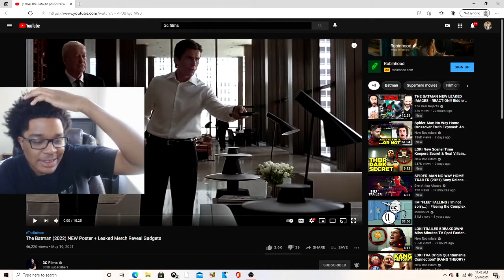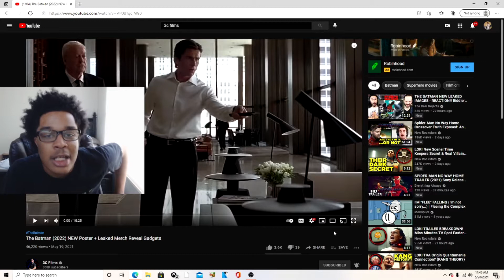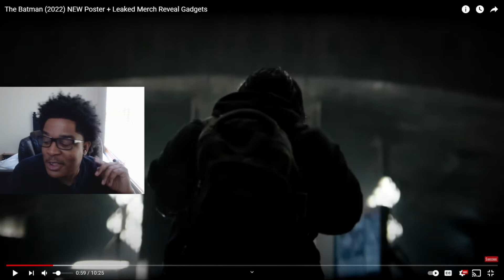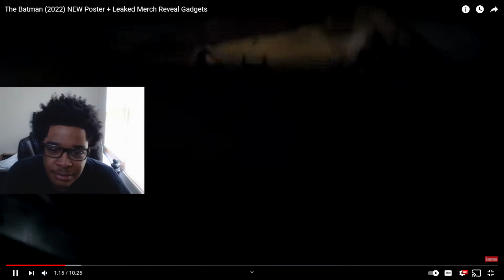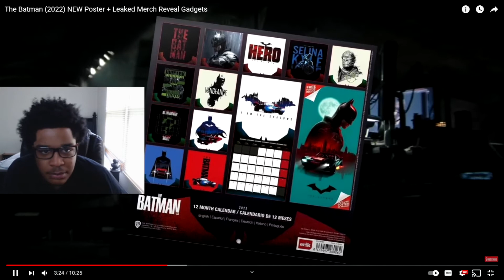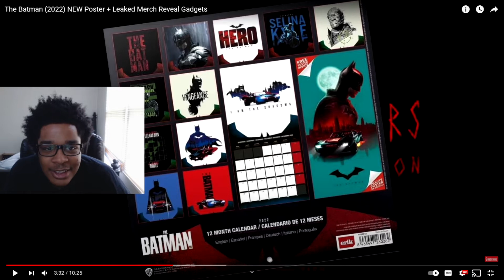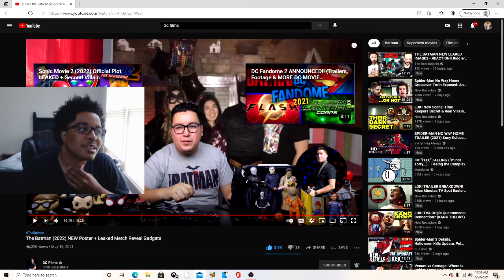The Batman (2022) NEW Poster + Leaked Merch Reveal Gadgets REACTION!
JesserTheLazer
KSI
SoLLUMINATI
PRETTYBOYFREDO
QJB
HANKDATANK25
DEI AND JOE
DDG
WUAP TV
LOU WAUP
ZAIS
WOLFIERAPSENT
MOREWOLFIE
OPRAH SIDEVERSON
PontiacMadeDDG
PontiacMadeDDG VLOGS
Mega McQueen
Mega Mc VLOG
CASHNASTYGAMING
RICE GUM
PEWDIEPIE
LOGAN PAUL
JAKE PAUL
POUDII
LIL POUDII
PERFECTLAUGHS
KELL
ANNOYING
GEESLICE
THE BOOK OF SWANTE
LAWTWIZ
WORLDSTARHIPHOP
2000
The Batman (2022) NEW Poster + Leaked Merch Reveal Gadgets